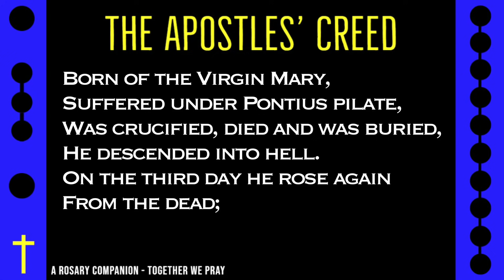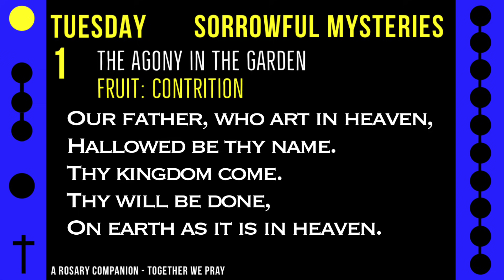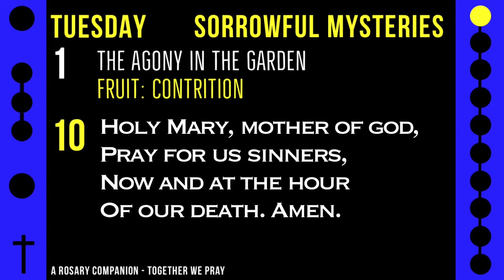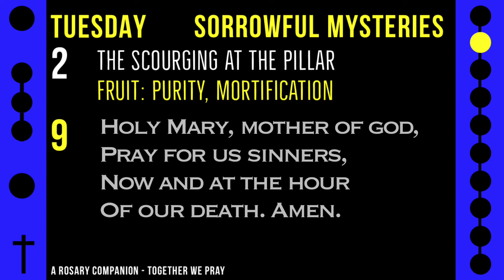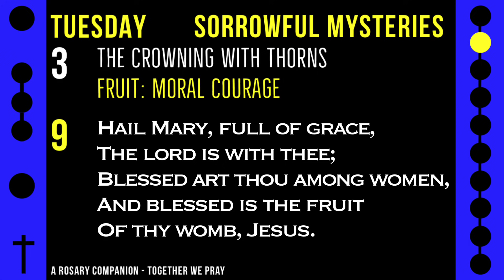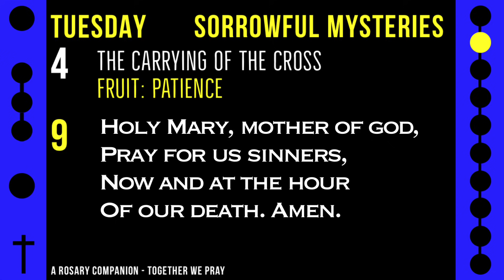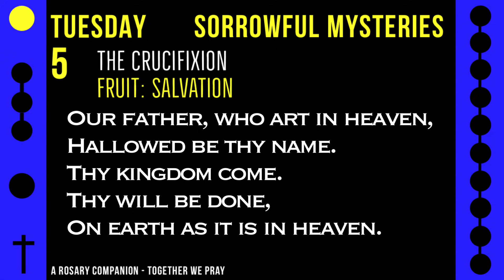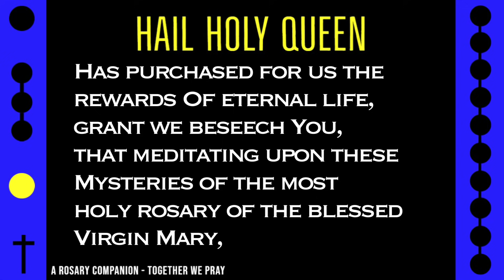FOLLOW ALONG ROSARY: TUESDAY - HE IS EXALTED -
LToday's Follow Along Holy Rosary for TUESDAY - SORROWFUL MYSTERIES - HE IS EXALTED - 20 Minute -

Have a blessed week with soothing and inspired music selections alongside this rosary.